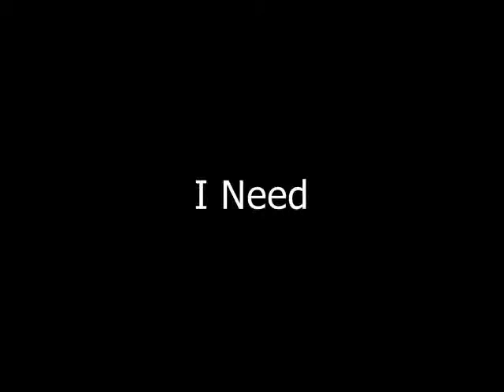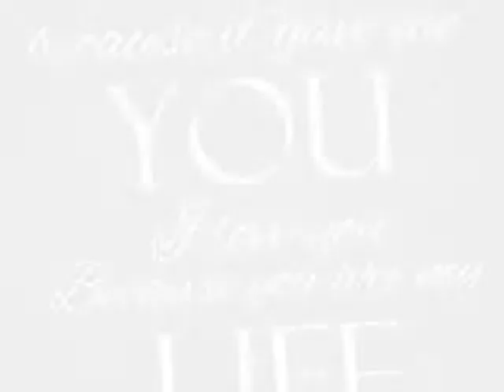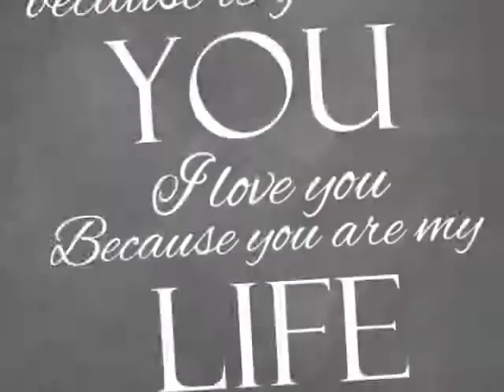I Need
I Need You Need We All Need LOVE  1 More COOL Track From  My New  Cd Called  FANTASTIC JOURNEY  CDMIng Out Soon